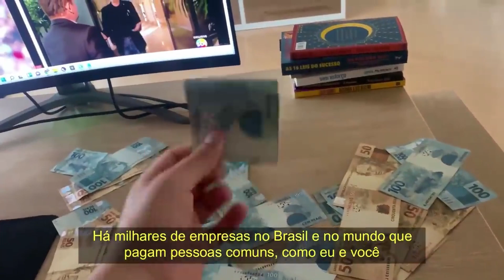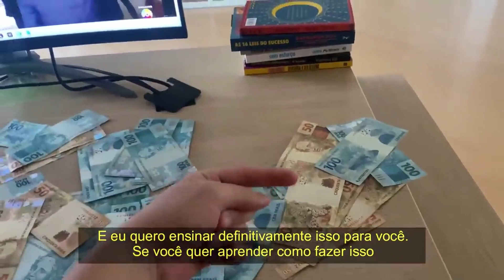DUDA BEAT SE DESCOBRINDO CANTORA... | PodcatsDelas Cortes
DUDA BEAT - QUEM PODE, POD #09

ENTREVISTADA E HOSTS DO PODCAST:
DUDA BEAT é uma cantora e compositora brasileira, entrevistada por GIO EWBANK e FE PAES LEME, no QUEM PODE POD